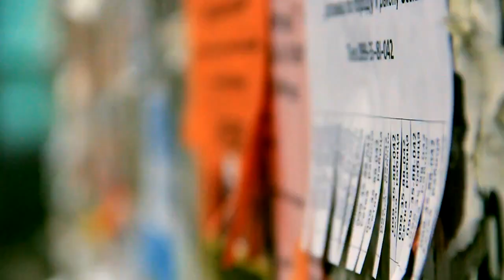Feel the evening part 2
Красивое видео от Дмитрия из Украины! Привет с крыш.